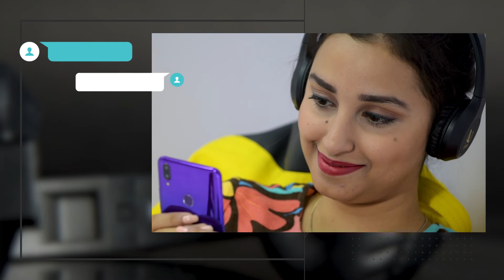JBL Glide 510 | Custom Videos | Ecommerce Product Explainer Videos | Video Production Services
About this item :
72 Hours Playtime Under Optimum Audio Settings
Dual Equalizer Modes for Normal & Deep Bass Output. Driver Sensitivity (1KHz / 1mW) 102±3dB. Audio Specifications: Impedence(ohms) 32 ohms
Deep Bass Output with 36mm Drivers
Quick Charging (10 minutes of charge gives 2 Hours of playtime)
Hands-free calling with 3 Button Remote
Comfort Cushions
Voice Assistant Integration
Light weight and flat foldable